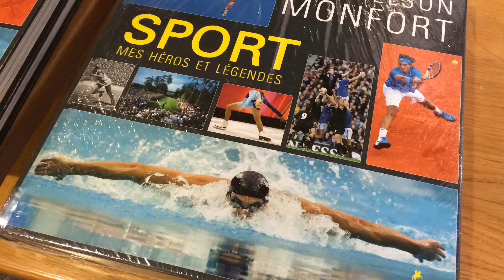Nelson Monfort présente "Sport, mes héros mes légendes" : 4 H ?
Rouen le 21 janvier 2015. Nelson Monfort rencontre ses lecteurs à la librairie L'Armitière. Interview : Richard Plumet / France 3 Haute-Normandie